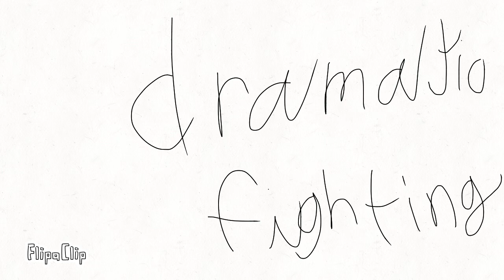𝘞𝘩𝘰 𝘣𝘳𝘰𝘬𝘦 𝘪𝘵? (𝗌𝗉𝗅𝖺𝗍𝗈𝗈𝗇 𝗆𝖺𝗇𝗀𝖺 :𝖯)